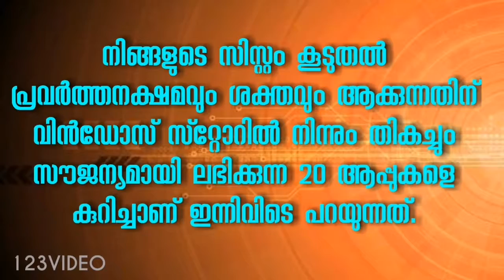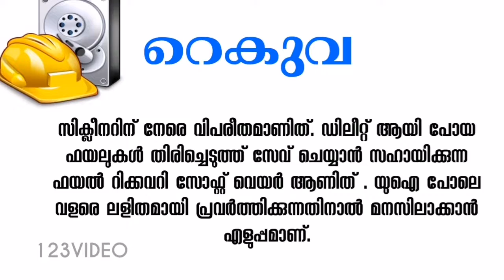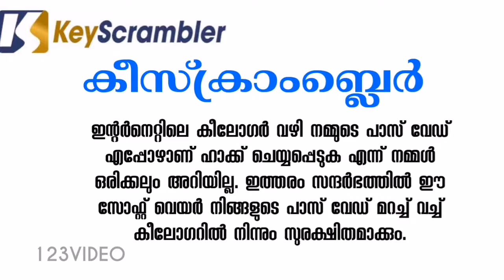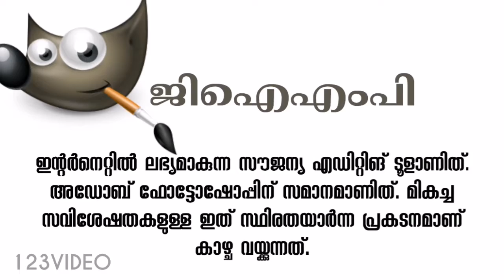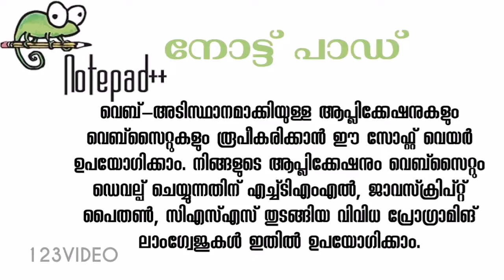20 Useful Computer Software....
**Firefox

Mozilla Firefox is a free and open-source web browser developed by the Mozilla Foundation and its subsidiary the Mozilla Corporation

**Thunderbird

Thunderbird is a free email application that's easy to set up and customize - and it's loaded with great features!

**CCleaner

The No.1 Tool For Cleaning Your PC. Fast, Reliable & Safe!

**Recuva

Recover your deleted files quickly and easily. ... No problem - Recuva recovers files from your Windows computer, recycle bin, digital camera card, or MP3 player! ...

VLC media player is a free and open-source, portable and cross-platform media player and streaming media server developed by the VideoLAN project

**Adobe Reader And  Flash Player

About: Adobe Acrobat Reader DC software is the free global standard for reliably viewing, printing, and commenting on PDF documents.

**TeamViewer

Connect to remote computers, provide remote support, & collaborate online with TeamViewer, the world leader in remote desktop access solutions.

**CyberGhost

Most trusted VPN for 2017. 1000+ servers, no logs policy, highest encryption. Protect your online privacy, download it FREE for Windows, Mac, Android & iOS.

**7-Zip

7-Zip is open source software. Most of the source code is under the GNU LGPL license.

**KeyScrambler

Home of KeyScrambler, the world's most advanced anti-keylogging system.

**Malwarebytes

Malwarebytes is an anti-malware software for Microsoft Windows, macOS and Android that finds and removes malware. Made by Malwarebytes Corporation, it was first released in January 2006.

**GIMP

GIMP is a cross-platform image editor available for GNU/Linux, OS X, Windows and more operating systems. It is free software, you can change its source code

**Audacity®

Free, open source, cross-platform audio software

**μTorrent®

The official µTorrent® (uTorrent) torrent client for Windows, Mac, Android and Linux-- uTorrent is the #1 BitTorrent download client on desktops worldwide.

**Antivirus

Anti-virus software is a program or set of programs that are designed to prevent, search for, detect, and remove software viruses, and other malicious software

**K-Lite Codec Pack

K-Lite Codec Packis a free software bundle for high quality audio and video playback.

**Notepad

Notepad++: a free source code editor which supports several programming languages running under the MS Windows environment.

**FileZilla

FileZilla - The free FTP solution for both client and server. Filezilla is open source software distributed free of charge.

**TruScript

 The development of TrueCrypt was ended in 5/2014 after Microsoft terminated support of Windows XP. ... Protect your sensitive data with this free open-source disk encryption software. ... Encrypt an entire hard disk partition or a device, such as USB flash drive.

**JUCE

 JUCE update introduces Push Notifications and CLion Exporter. Learn More ... Julian Storer's JUCE coding standards